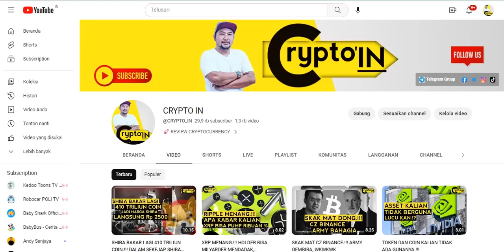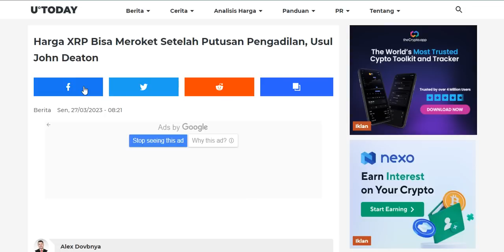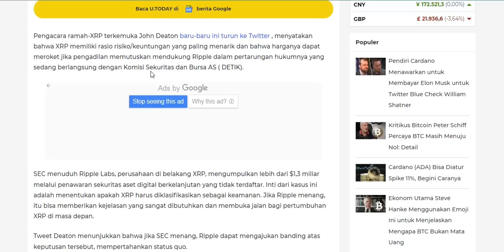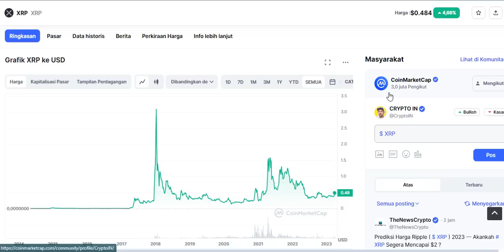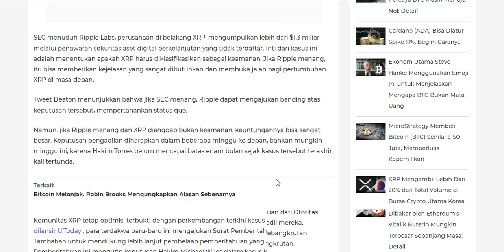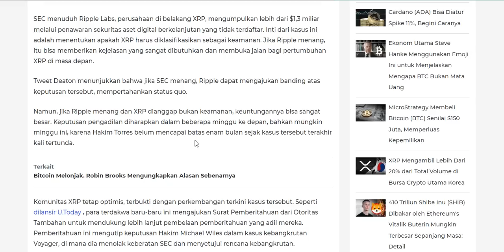NO HOAX.!!! LANGSUNG DARI TEAM XRP.!!! HITUNGAN MINGGU XRP PUMP RIBUAN PERSEN.!!!